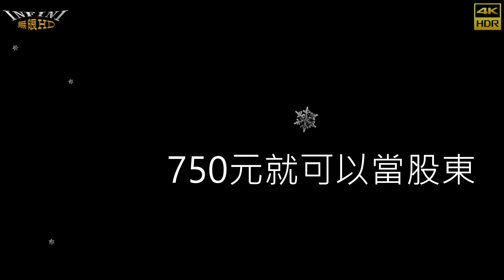【無限HD】張希希 咚咚 MOMO 芯妍 4(4K 60p)@光華四面佛【全球百大美女 The 100 Most Beautiful Faces】